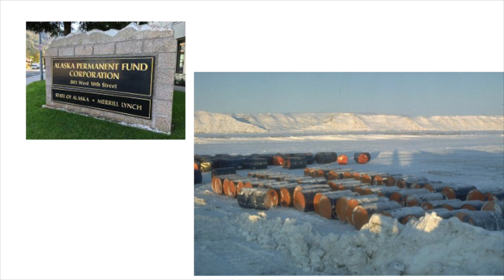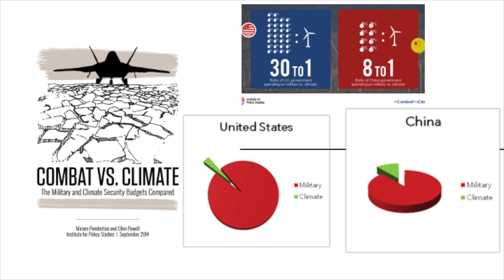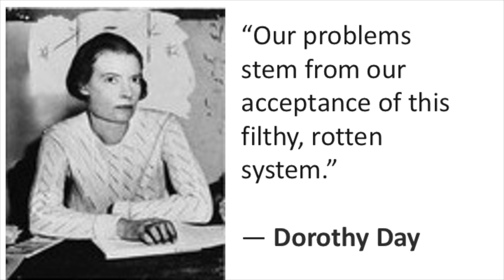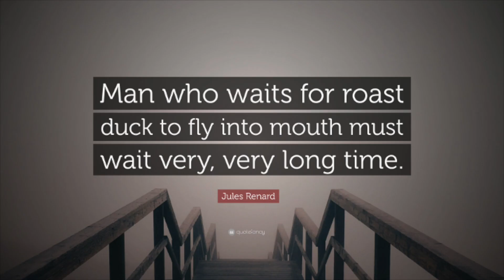A Universal Basic Income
Labor Day is an American substitute for the International Workers Day, celebrated on May 1. Americans of the early 20th century associated organize labor with communism and sought to suppress union organizing while applauding the contributions of laborers to our country. Of course, what labor really deserves is a living wage, safe working conditions, health care, retirement, vacations and a shorter work week, along with well-deserved praise. A Universal Basic Income is a step in the direction of a more just nation and a fairer economy.